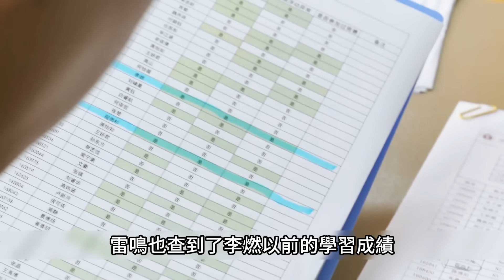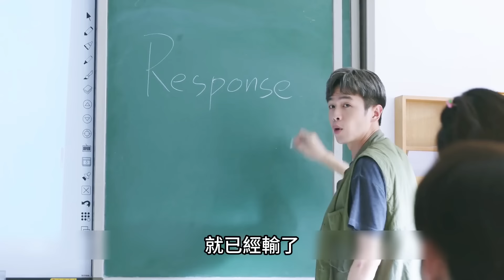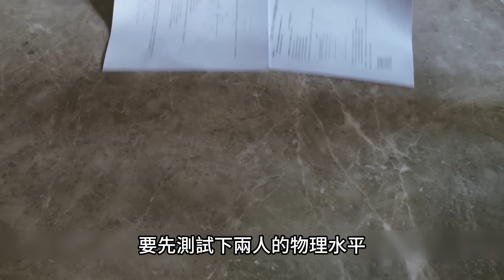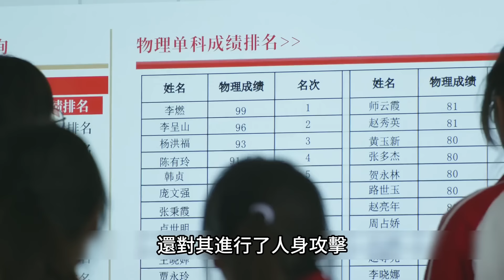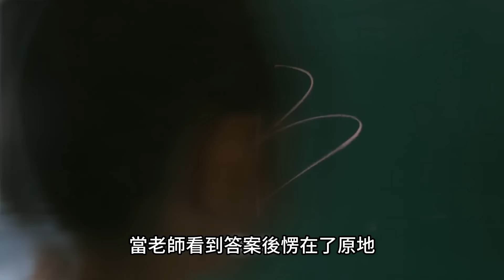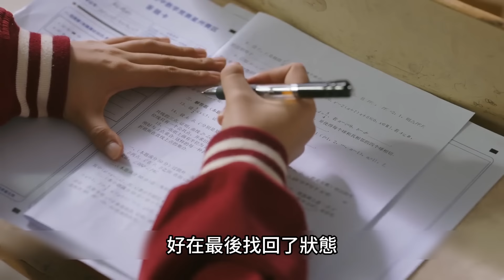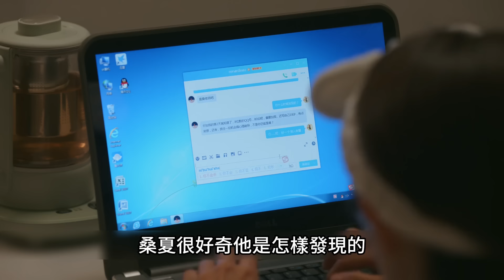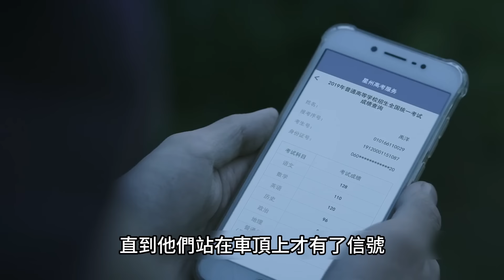一口氣看完【鳴龍少年】1~31集全集完整版，張若昀帶領一群專科都考不上的學渣華麗逆襲為高考成績六七百的學霸，2024最新校園劇